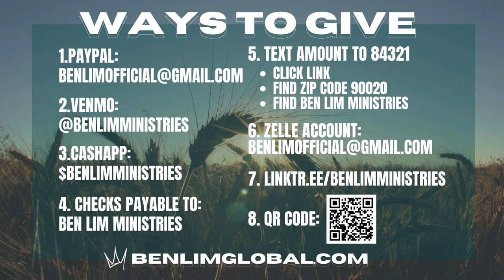Prophetic Breakthrough with Charlie Shamp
Join Dr. Ben Lim and Prophet Charlie Shamp as they discuss current events and give prophetic insights along with releasing prophetic words as the Lord speaks through us! 📯